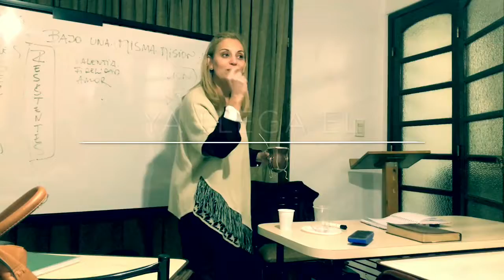Inscripción IBEM - Tercer Trimestre 2018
No te pierdas las materias del tercer trimestre:
- Misiones Mundiales
- Hermenéutica
- Epístolas Pastorales
- Génesis